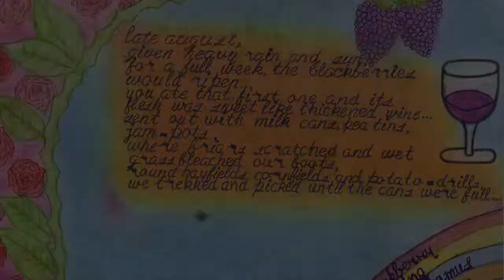art Heaney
This video shows Connected Learning project '13 inspired by Seamus Heaney.
Video produced by English and Media department.